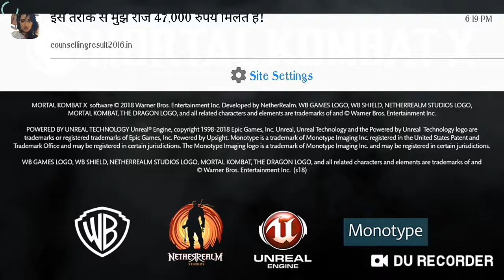Mkx mobile RAIDEN, LIU KUNG,JADE Gaming play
Hi frnds To day our video mkx raiden, Liu Kung, jade gaming play. my channel intro music used by NocopyRightsound. please subscribe my channel Gaming play jai channel. please subscribe share ,like, comments. press 🔔 icon for get more videos like this. Thank you frnds.